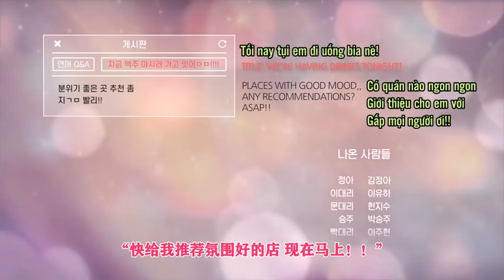[Bách hợp] Có phải chỉ mình em rung động? - Tập 7 HẾT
Tên gốc: Am I the only one with butterflies